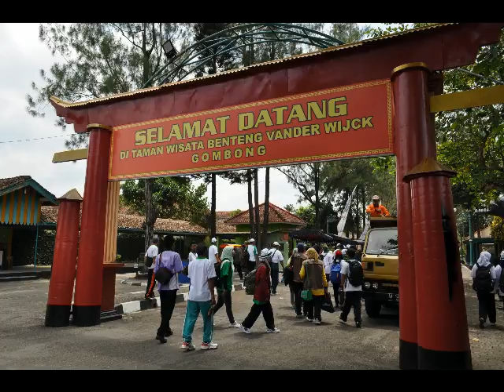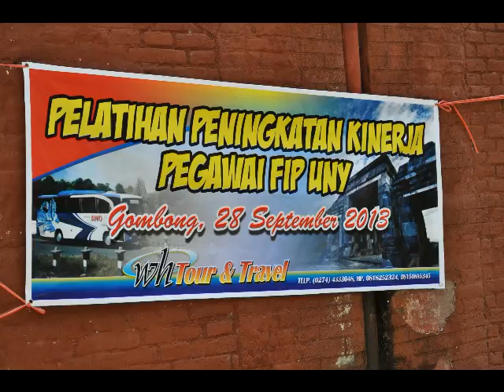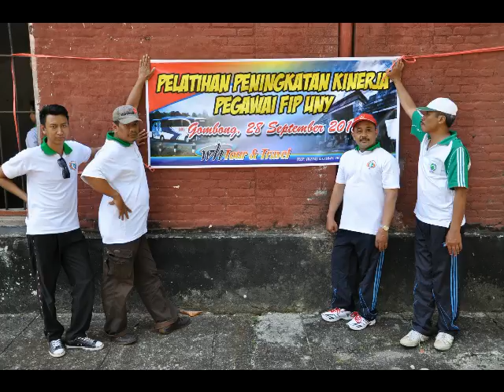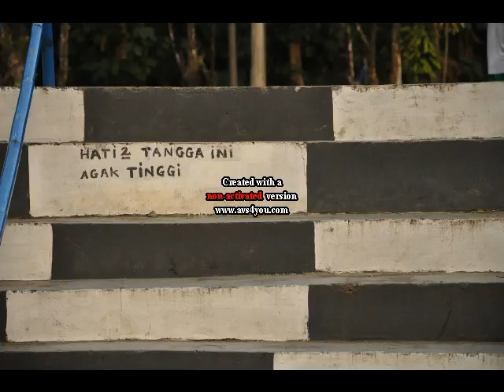Foto Peningkatan kinerja 2013 Benteng Van dr Wick